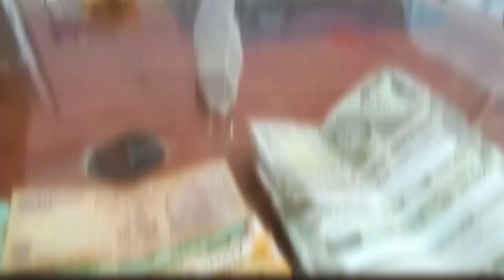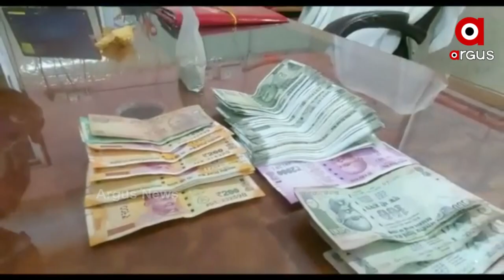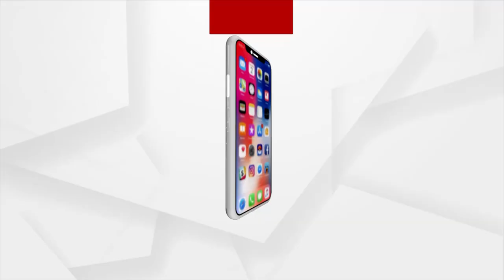କେଉଁଠୁ ଆସୁଛି କେଜି କେଜି ବ୍ରାଉନସୁଗାର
କେବେ ଥମିବ ଧଳା ଜହର ବେପାର
ପଶ୍ଚିମବଙ୍ଗ ଓ ବାଂଲାଦେଶରୁ ଅପରେଟ୍ ହେଉଛି ଓଡ଼ିଶାର ବ୍ରାଉନସୁଗାର ବ୍ୟବସାୟ । ମାଫିଆ ବି ବଦଳାଉଛନ୍ତି ବ୍ୟବସାୟର ତରିକା । ପୋଲିସର ବାରମ୍ବାର ଚଢ଼ାଉ ପରେ ଏବେ ବ୍ରାଉନ ସୁଗାରର ବ୍ୟବସାୟ ତରିକା ବି ବଦଳୁଛି ।